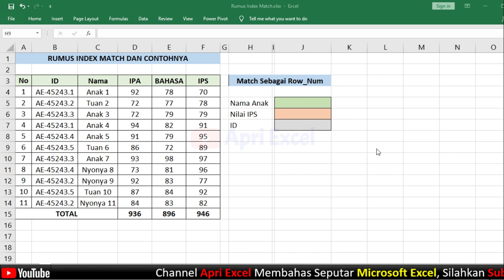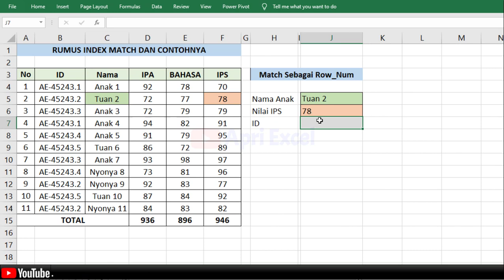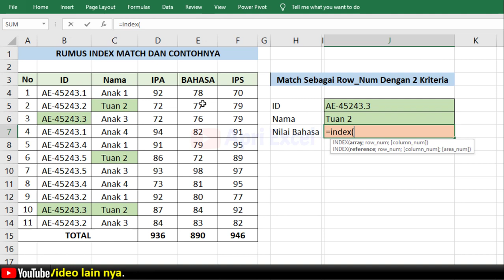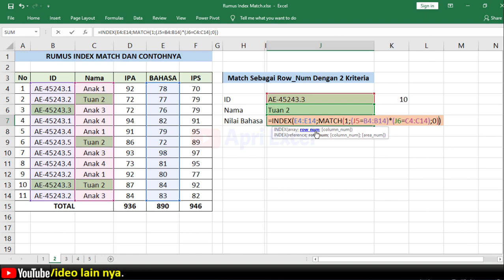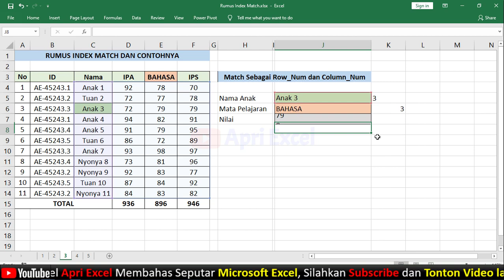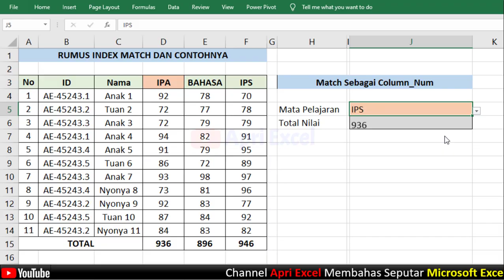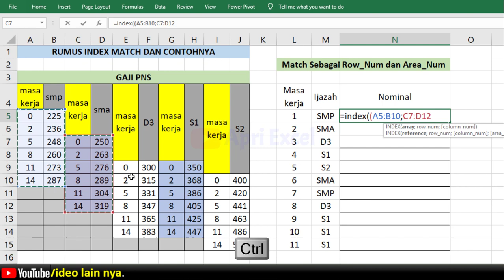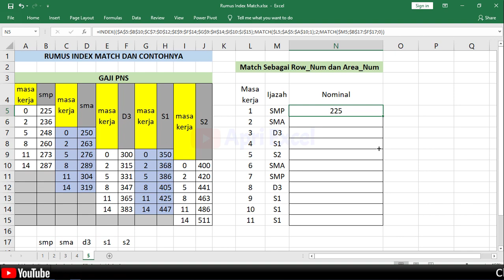Rumus index match excel pengganti vlookup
Index Match merupakan salah satu rumus di Excel yang digunakan untuk mencari nilai dari tabel atau range data. Rumus Index Match di Excel digunakan sebagai pengganti rumus Vlookup, yang lebih fleksibel karena bisa digunakan untuk mencari data dengan lebih dari satu kriteria pencarian.

Rumus Index Match pada dasarnya terdiri dari dua fungsi, yaitu fungsi Index dan fungsi Match. Fungsi Index digunakan untuk mengambil nilai dari tabel atau range data, sedangkan fungsi Match digunakan untuk mencari posisi atau indeks dari nilai yang ingin dicari.